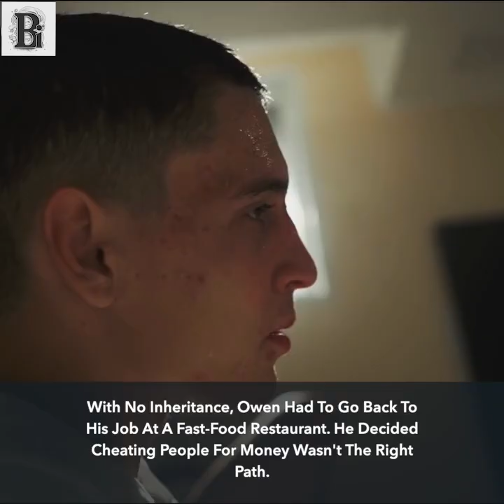Young man married an old millionaire lady for her money Later She made him regret his decision!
Celebrate the beauty and positivity of everyday life with us. From personal growth and wellness tips to uplifting experiences and joyful adventures, we are dedicated to spreading happiness and gratitude. Cherish each moment and discover the beauty in the little things.